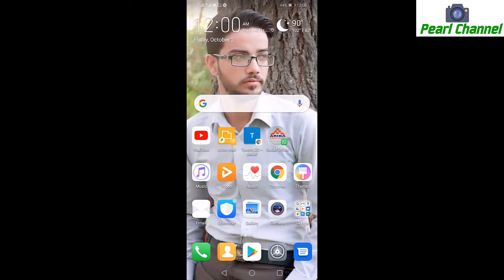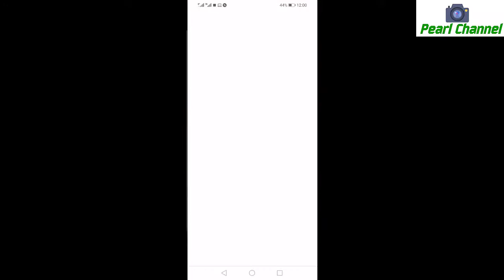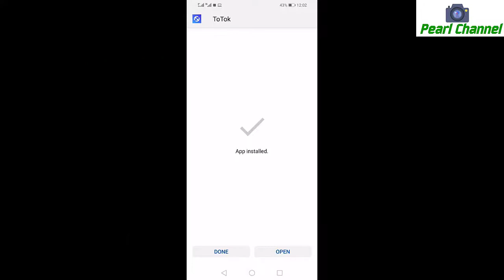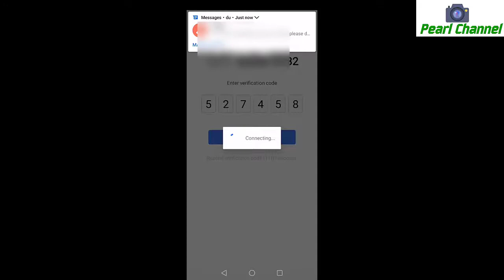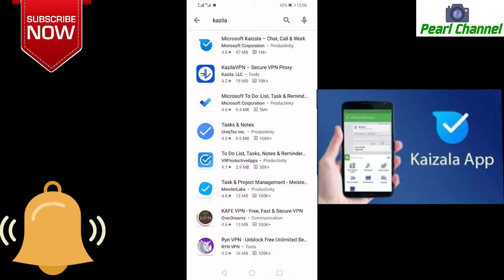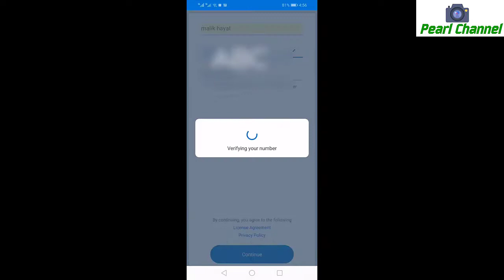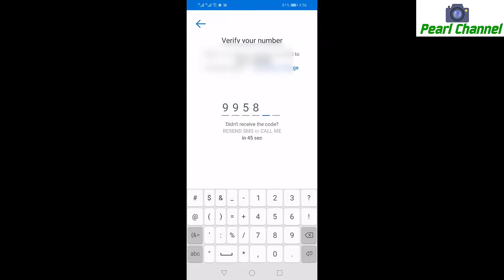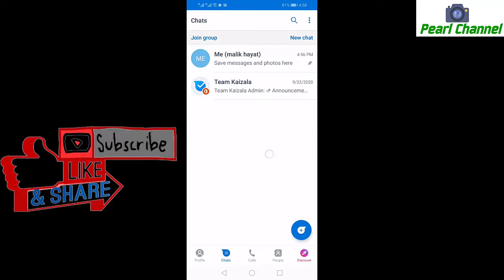how to install totok and how to install kaizala app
In this video, I will explain to you how to download the Totok app in mobile. Totok is a free video calling app. Download Totok in ios 13 without any issues. you can now install took app in mobile
Here's how to Download Microsoft Kaizala on Google Play Store